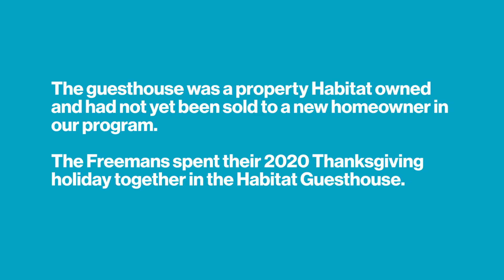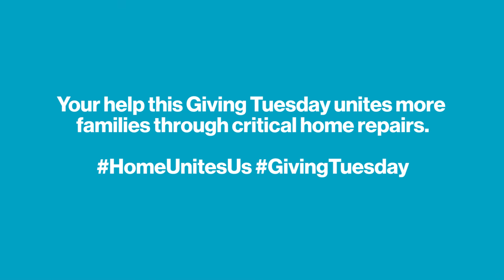Giving Tuesday 2021 - The Freeman's Repairs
The Freemans partnered with Habitat Philadelphia to critically repair their home of 30 years. Help Habitat Philadelphia continue to unite families through critical home repairs.